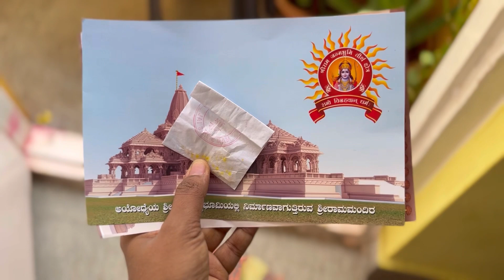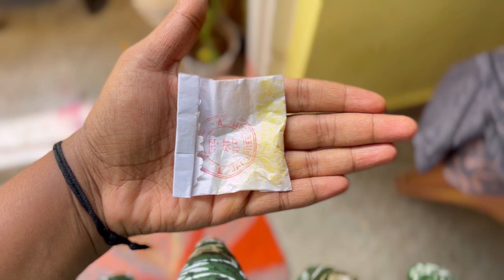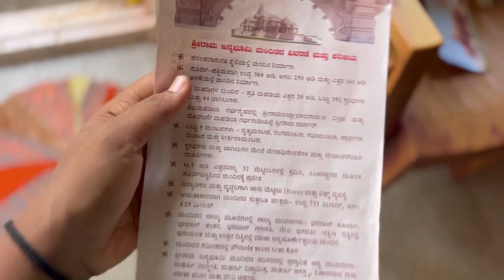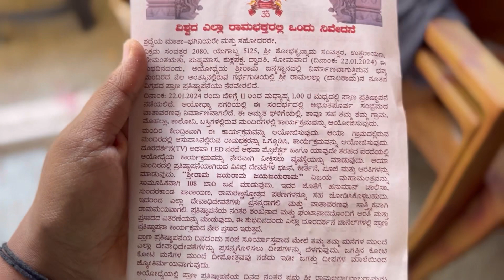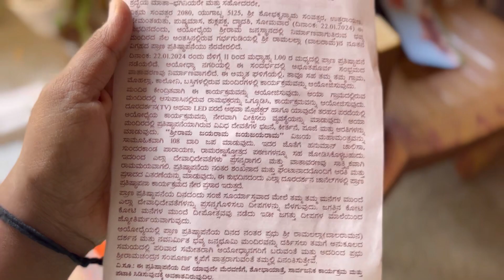Half Birthday Celebration of our Princess💕@Rakshithanaveen88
Half Birthday Celebration for our Princess 💞❤️ MAANYA 🥺🥀